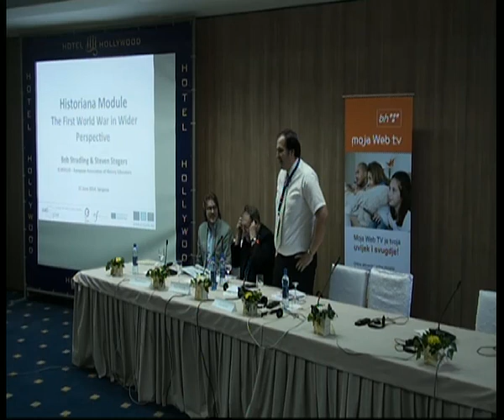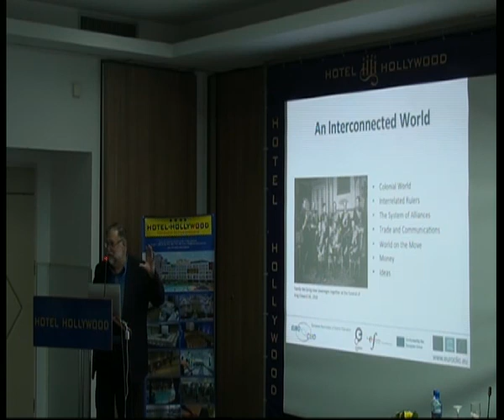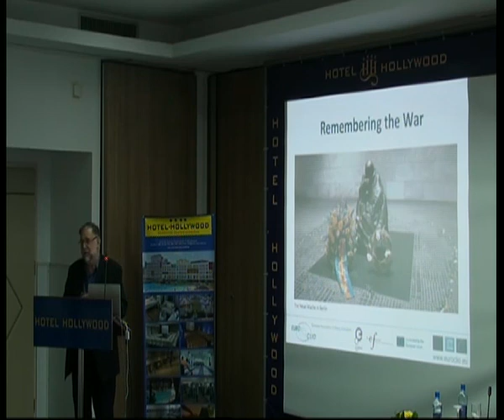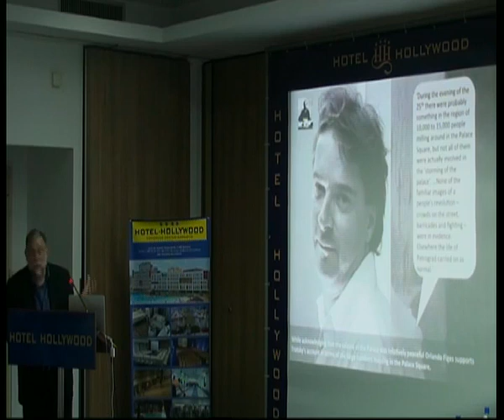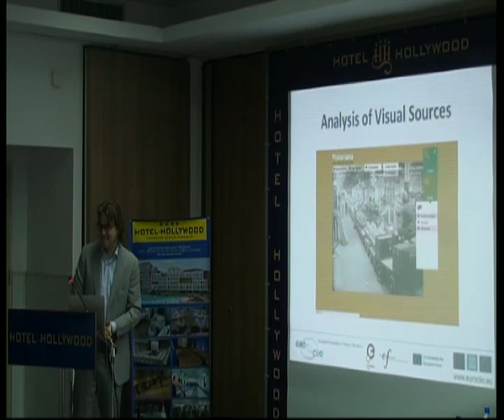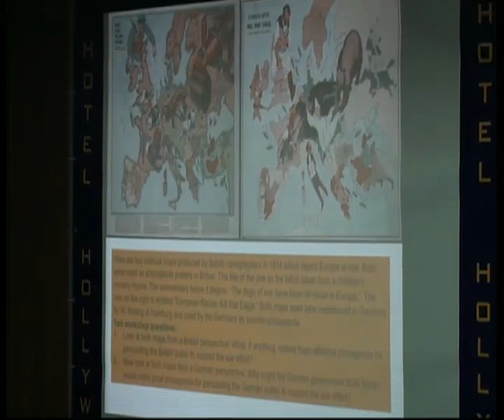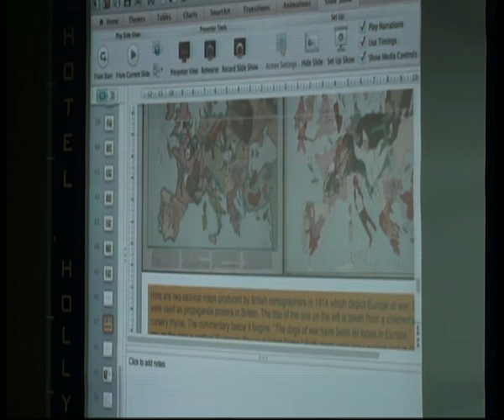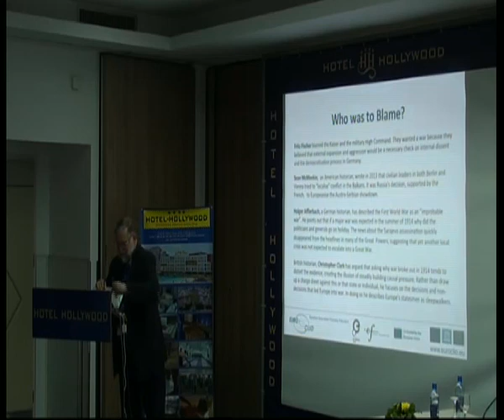Presentation "Historiana Outline WWI Modules"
Historiana Outline WWI Modules (Edin Radušić)

Robert Stradling / Steven Stegers: "Historiana First World War Module -- The First World War inWider Perspective"